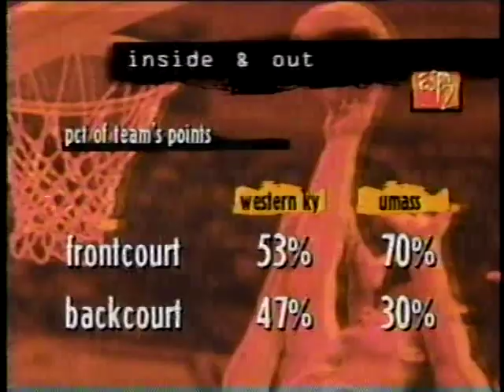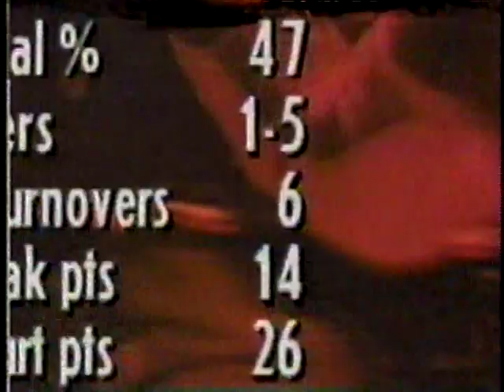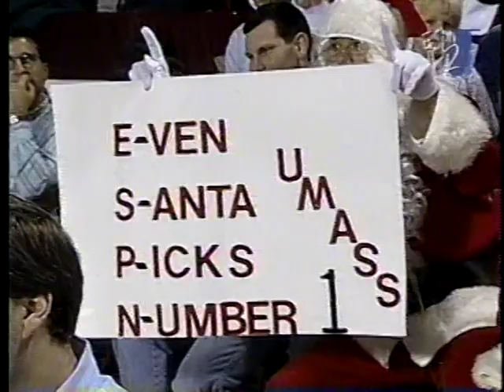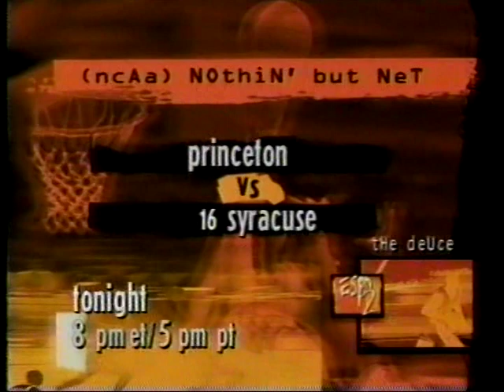1994-12-17 Western Kentucky at UMass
Here's an interesting game against a John Calipari coached UMass team from 1994! While the final score may not reflect it, WKU played hard. Led by Chris Robinson, Darrin Horn, Darius Hall, Michael Fraliex and Deon Jackson, this would be only one of four losses the entire season (including a loss to Kansas in the NCAA tournment second round). UMass was led by Marcus Camby.